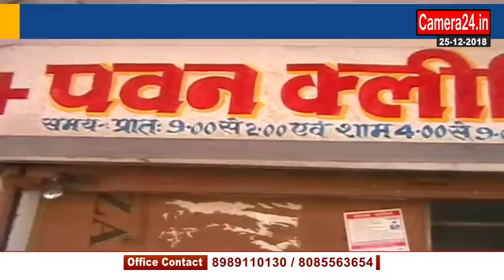बुदनी में झोलाछाप डाॅक्टर कर रहे मरीजों का इलाज